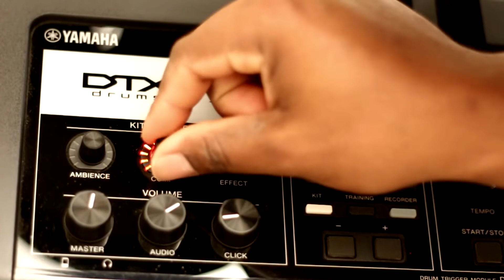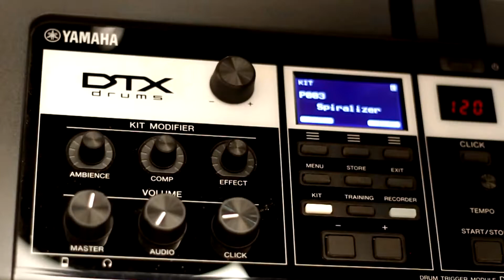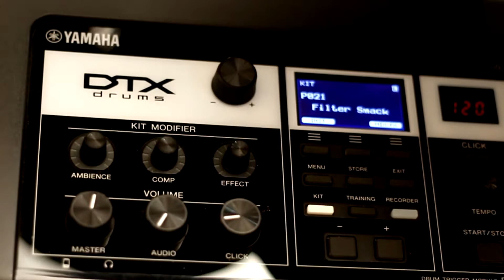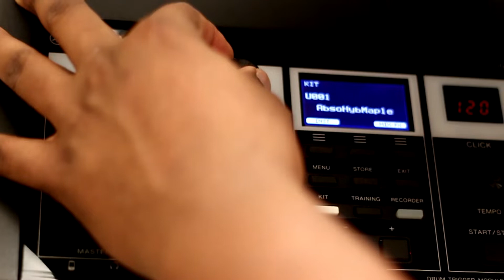Yamaha DTX6K-X - Jogo Rápido com Josivaldo Santos - Kit Modifier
Nesta série de vídeos, nosso parceiro Josivaldo Santos vai trazer dicas sobre os módulos DTX-PRO, disponíveis nas séries DTX6 e DTX8.
Neste segundo vídeo, Josivaldo demonstra o Kit Modifier, um grande diferencial dos módulos Yamaha, onde você pode aplicar milhares de efeitos.